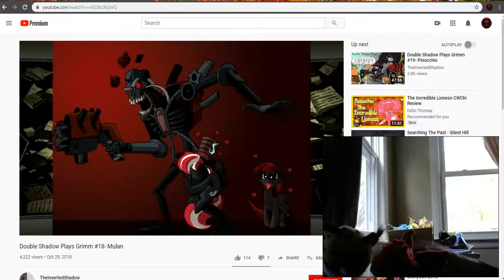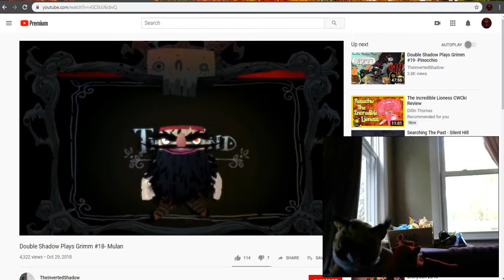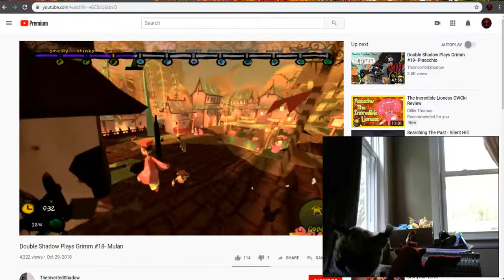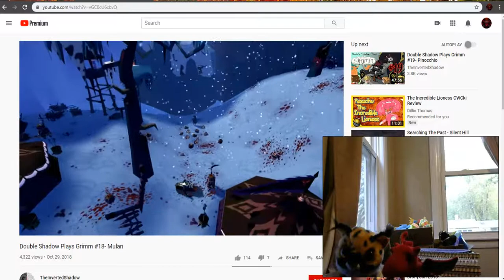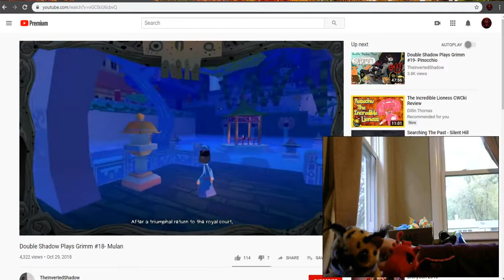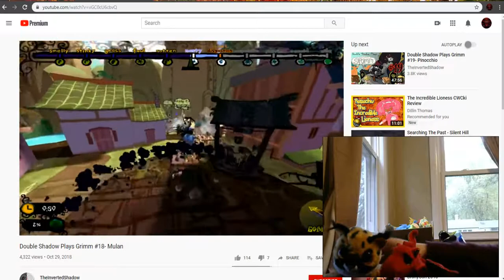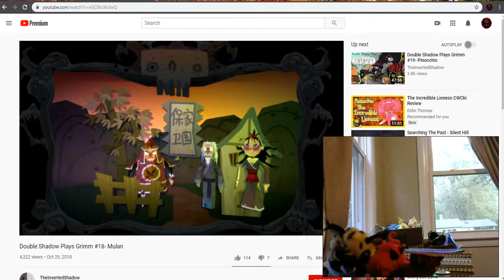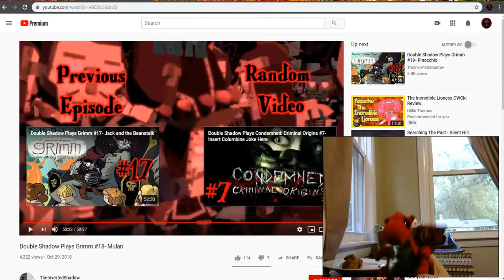Reala Reacts To Double Shadow Plays Grimm #19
Mulan the savage